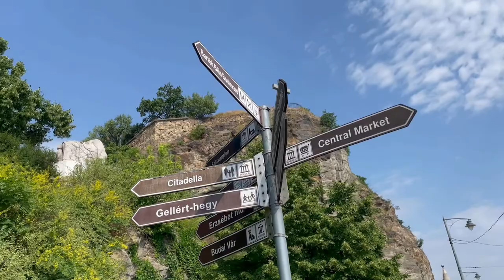BUDAPEST SUMMER 2021